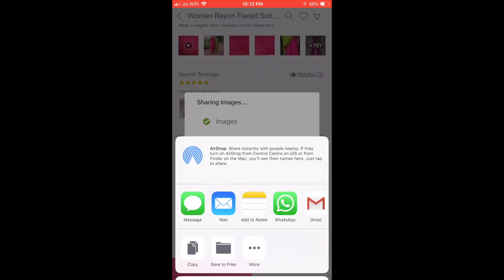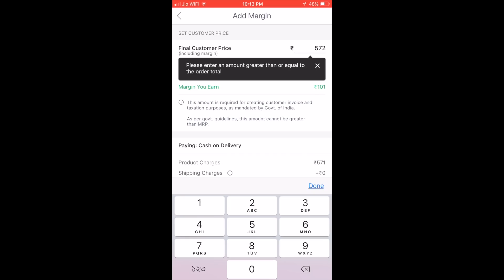Meesho Kurti Try On Haul | Latest Indo-Western Stylish & Affordable Dresses | Online Shopping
Product codes:
Printed Yellow Cotton Dress  s-6599722
Multicolour Georgette Dress  s-1508114
Red Rayon Cold Shoulder Tshirt  s-9854490
Printed Teal Cotton Dress  s-6764162
Baby Pink Rayon Dress  s-9981109
Mustard Yellow Rayon Dress  s-9981105
Trendy Partywear Dress  s-17522012
Trendy Ravishing Dress  s-10088559
Hot Pink Urbane Fabulous Dress  s-10088609
Aqua Printed Cotton Kurti  s-5582314